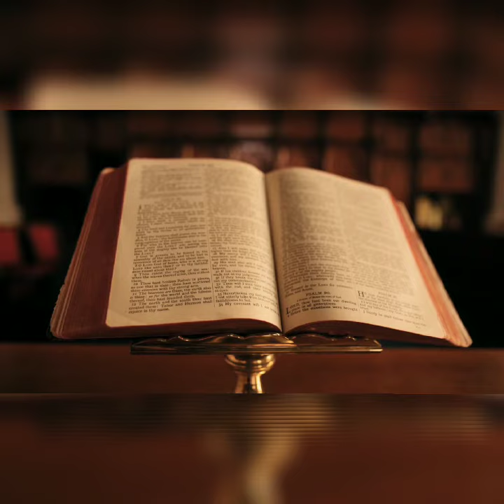Relaxing Music - Leaning on everlasting arms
Relaxing music

Release stress through the power of music:

Peaceful Sound:

Music & Vedio from YouTube free copyright